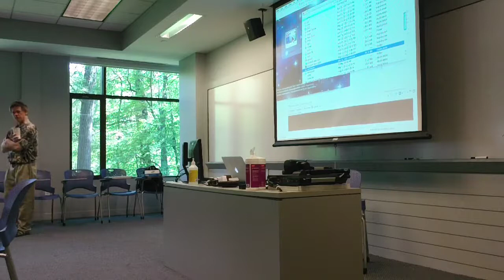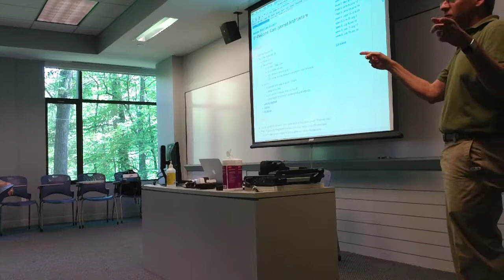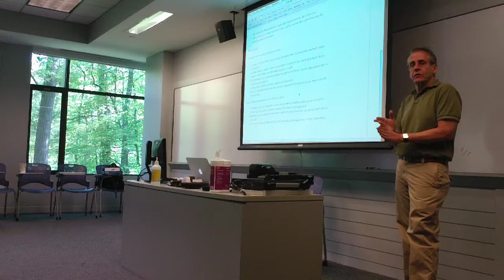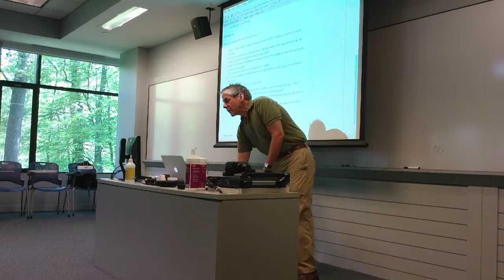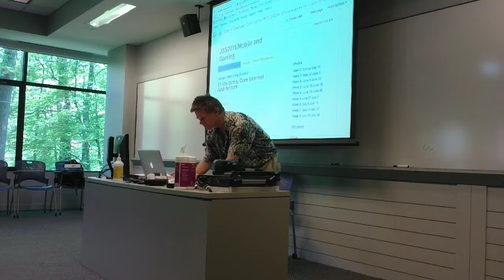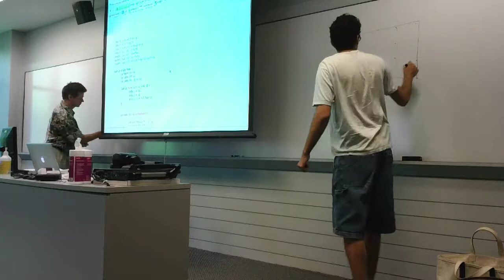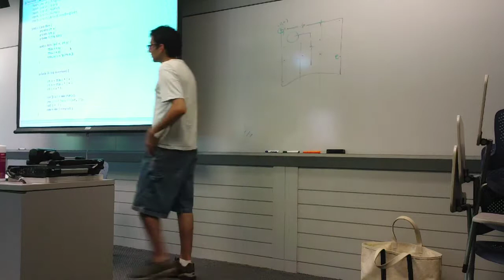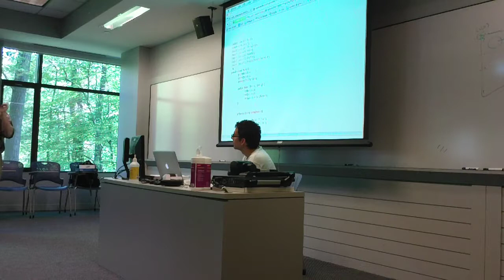JBS W1 L1: Welcome to JBS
Introduction to the class, logistics, and administrivia